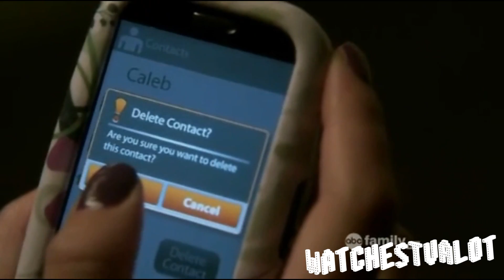Hanna/Caleb|| Colder Weather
I notice that there is good beat synching in the beginning and then it starts to stop. lol But i thought this song was somewhat perfect for them. And the video should show more of their relationship then the awesome effects lol :)
Edited by ashley :)